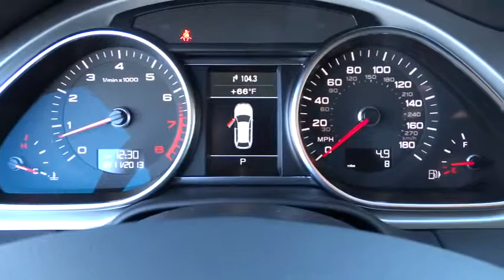2014 Audi Q7 Los Angeles, West Covina, Pomona, Ontario, Glendora, CA ED008680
2014 Audi Q7  - Stock#: ED008680 - VIN#: WA1LGAFE4ED008680

Penske Audi
2016 East Garvey Avenue South